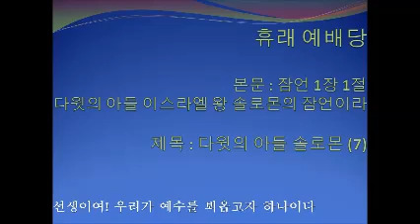본문 : 잠언 1장 1절. 제목 : 다윗의 아들 솔로몬 (7)